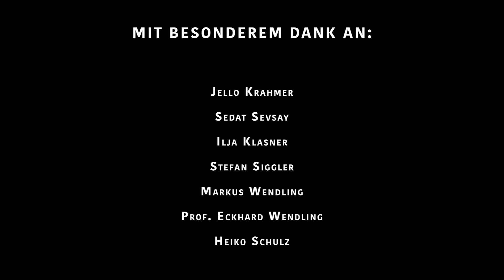JELLO - Produktion Video/TV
Produktion Video/TV aus dem Studiengang Medienwirtschaft.

Ein Film von: Jessica Frohn, Luca Gaudio, Maximilian Sepp & Laura Türk
Protagonist: Jello Krahmer

Inhalt: Der U23-Nationalringer Jello Krahmer und seine Leidenschaft zum Ringen werden innerhalb des Filmes portraitiert. Jello ist ein ambitionierter, zielstrebiger Sportler, der neben seinem Studium, seine gesamte Energie in seine Leidenschaft setzt, um seinen Traum zu erfüllen. Er reflektiert seine eigene Motivation und die Auswirkungen des Sports auf sein alltägliches Leben. Dadurch bekommt der Zuschauer einen Blick hinter die Kulissen des
Leistungssports.